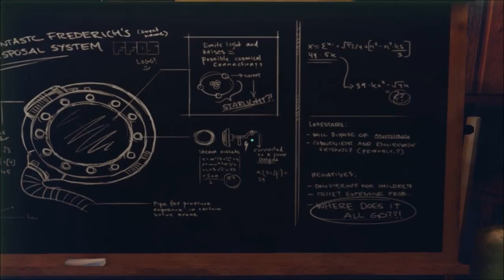A Story About My Uncle - Episode 1 - A brand new world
today ill be playing a story about my uncle AKA asamu

and remember stay L1m1tless